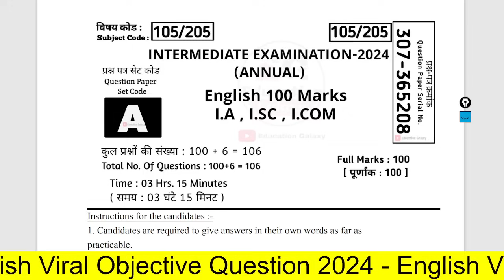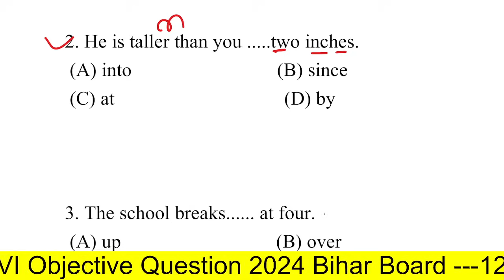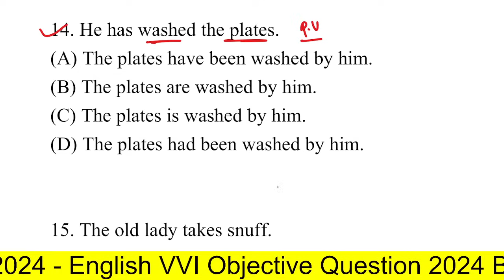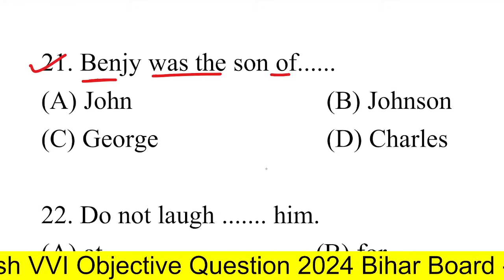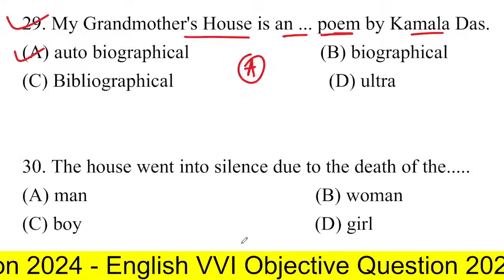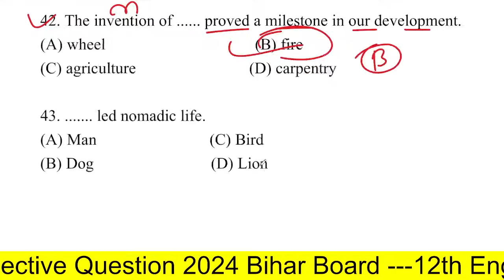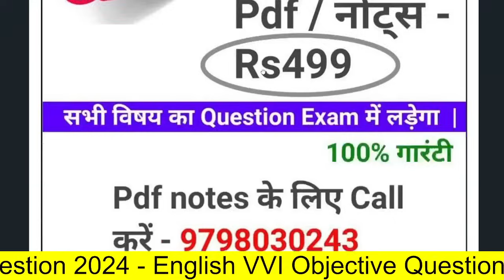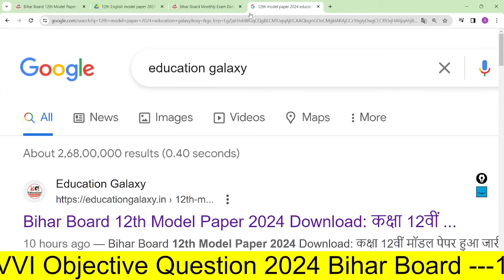12th English Viral Objective Question 2024 | English VVI Objective Question 2024 - Bihar Board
12th English Viral Objective Question 2024 | English VVI Objective Question 2024 - Bihar Board, English Subjective Question 2024. English model paper 2024 bihar board. Bihar Board 12th Class English Objective Subjective 2024.

Your Queries - 12th English Viral Objective Question 2024 | English VVI Objective Question 2024 - Bihar Board

12th English Viral Objective Question 2024
English VVI Objective Question 2024 - Bihar Board
English objective Questin 2024
12th English vvi objective question 2024
English subjective question 2024
English model paper 2024 bihar baord
class 12th english vvi objective question 2024
12th english vvi objective question 2024
vvi objective question 2024 12th english
Education Galaxy